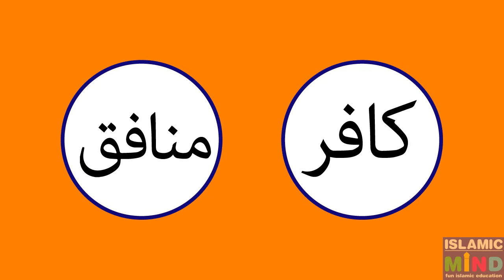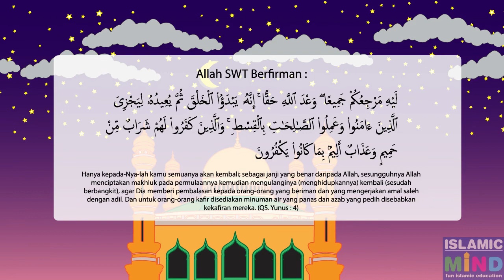Ajmal Belajar Agama Islma - Judul Janji Allah #34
Hanya kepada-Nya-lah kamu semuanya akan kembali; sebagai janji yang benar daripada Allah, sesungguhnya Allah menciptakan makhluk pada permulaannya kemudian mengulanginya (menghidupkannya) kembali (sesudah berbangkit), agar Dia memberi pembalasan kepada orang-orang yang beriman dan yang mengerjakan amal saleh dengan adil. Dan untuk orang-orang kafir disediakan minuman air yang panas dan azab yang pedih disebabkan kekafiran mereka. (QS. Yunus : 4)